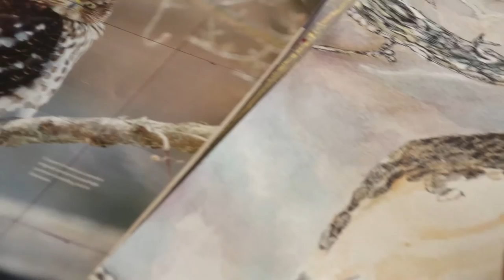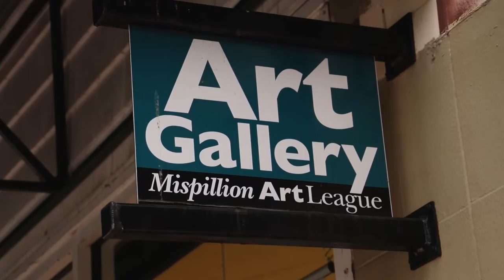Arts Participation: Community Visual Arts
Take a whirlwind tour of the thriving community visual arts scene in all three counties in Delaware, with behind-the-scenes visits to Millsboro Art League, Mispillion Art League, and Newark Arts Alliance.

This video was commissioned by The Delaware Division of the Arts and created by Teleduction, Inc.